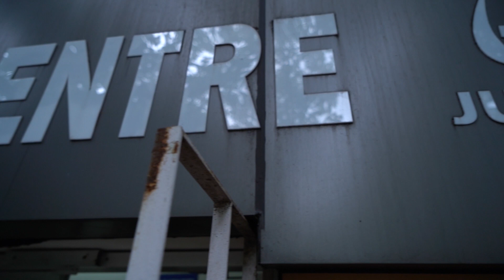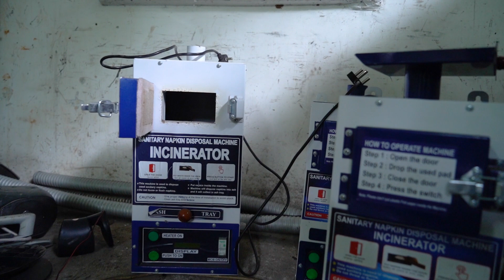HULLADEK - Passion, Perseverance, Commitment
They say when you love what you do, you do it better.
When you believe in the brand, you sell it better.

Hulladek is known to be a company that instills a desire in people to make a change, to create a difference in society. Every employee takes pride in themselves and in the company for working towards our collective mission - to make India e-waste free. And this shared belief towards our objective is the much needed push that gives us the impetus to keep moving forward in spite of hardships and failures.

So for every Planet Healer out there - our employees, clients, vendors and suppliers - we are forever grateful for your undying love and unquestionable support. May we keep achieving success towards our goal and may we all keep making money while at it!